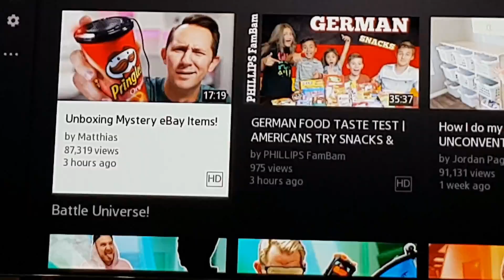Hey heres a VLOG!!!